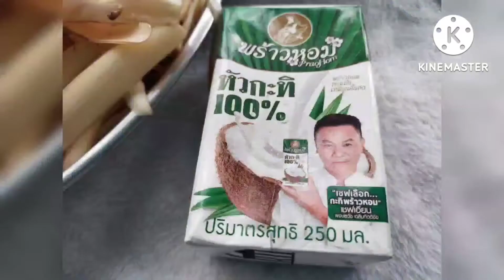หมี่กะทิ(Coconut Milk Noodles) ทำกินเอง#ลองทำดู @boongongchannelจ้าแซ่บอยู่จ้าพี่น้อง